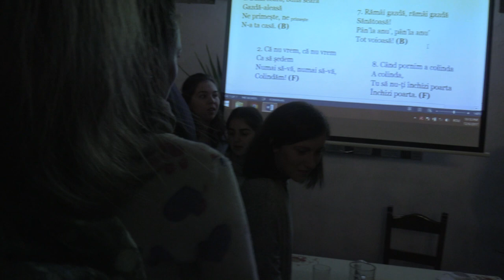Organizația Tinerilor din București - Cântare (2017.12.06, 11mai.ro)